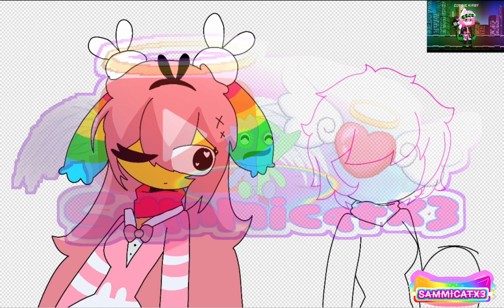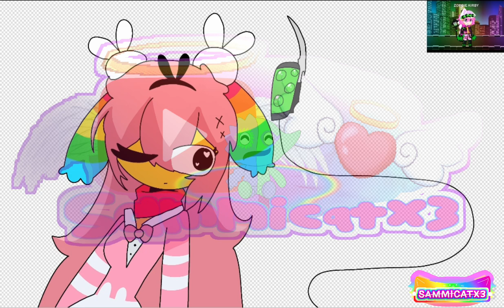zombie Kirby and oldy/obi (FULL SPEEDPAINT)❤️🧡💛💚🩵💙💜🤎🖤🩶🤍🩷💘💝💗💓💞💕💖❤️‍🩹(kid friendly)(for @오비 obi )